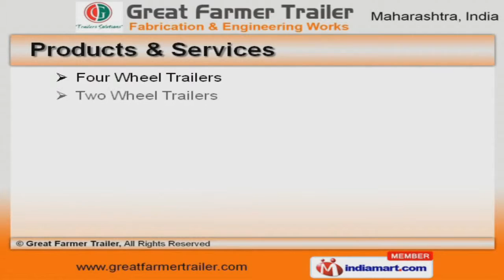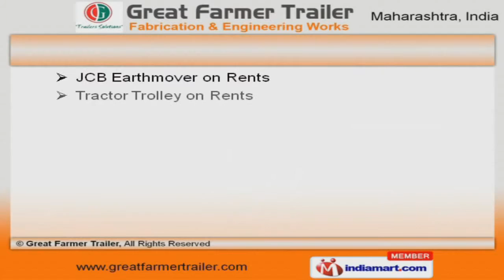Trailer, Furniture & Fabrication Services by Great Farmer Trailer, Pune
Welcome to Great Farmers Trailer, Offer Trailer, Furniture and Fabrication ervices. The company was incorporated in 2004 at Pune. Our products are applicable in Agriculture and Construction sectors. Kuber Construction and Sai Sapatya are some of our prestigious clients and we are backed by Cutting edge technology and highly skilful workforce. Agriculture Equipments, Two and Four Wheel Trailers are some of our Products and Services. Our School Benches, Stainless Steel Chairs and Tables are available with us at cost effective prices. Mild Steel Chairs, Steel Desks and Fly Ash Bricks offered by us are widely acclaimed in the market. We are specialized in manufacturing Crushed Sands and Concrete Interlocking Paving Blocks. We also provide Dumper, Tractor Trolley and J C B Earthmover on Rents that are a class apart. Along with that we offer Construction Services and Industrial Fabrication Works that are available at industry leading prices.